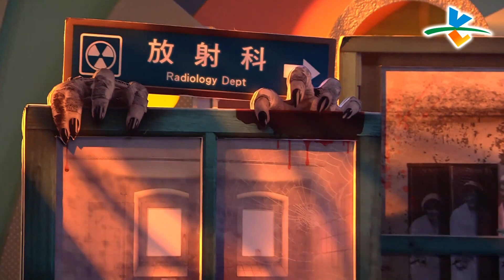【完整版】來自星星的事 - 詭話醫生說：【判生還判死？你敢來看醫生嗎？！】 20180522/#16-49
詭話醫生說：【判生還判死？猛鬼大廈裡的診所你敢來看醫生嗎？！】半夜巡房的冷漠護理師，竟然意外扯出一宗驚人的命案？病人彌留回老家，過世後卻一直引不到魂？開在猛鬼大樓裡的牙科診所，讓你天天都不得安寧？更多病院的驚恐實錄！